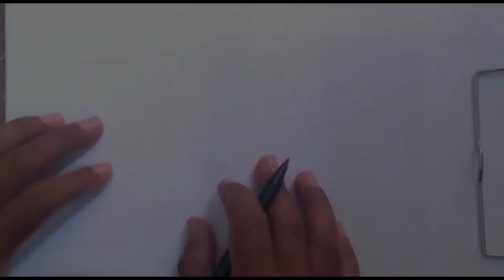LUCU DAN MUDAH TUTORIAL MENGGAMBAR KUMBANG SELOW DIATAS DAUN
hola hola lala ...
jumpalagi dalam menggambar KUMBANG selow lucu ... hedeh
hehe
wes smangad aja deh